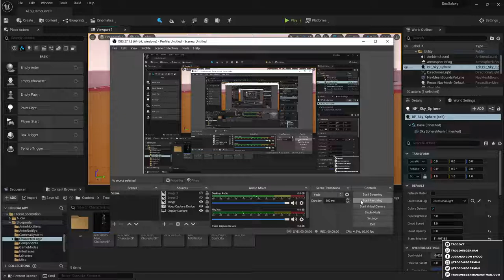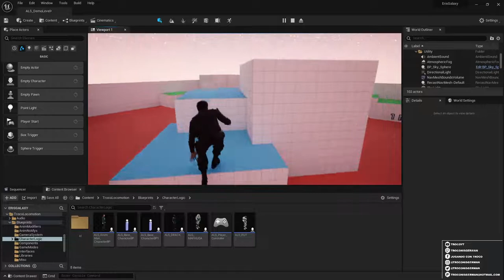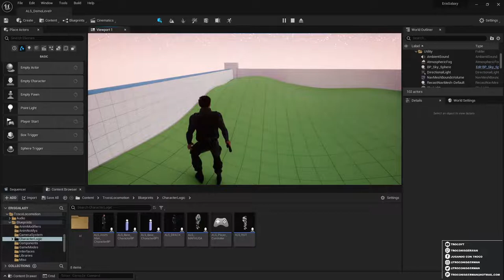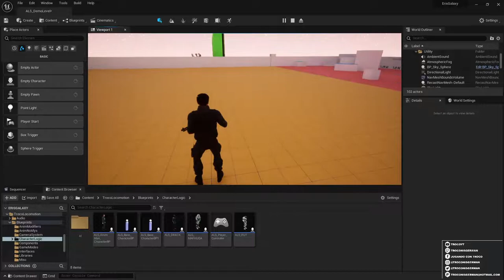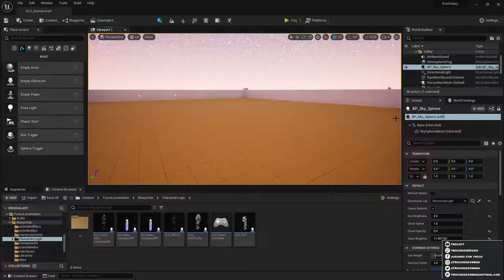DEVLOG - Eris Galaxy - HABILIDADES NFT - Locomotion Unreal Engine 5